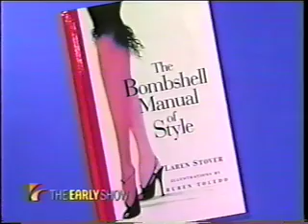Bombshell Early Show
Laren Stover, author of the Bombshell Manual of Style, reveals what it takes to be a Bombshell in an interview at New York's Russian Tea Room.